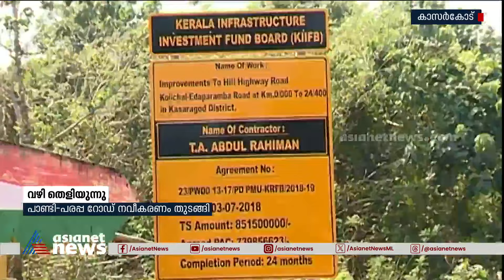കാസര്‍കോട് മലയോര ഹൈവേയുടെ നിർമ്മാണം മുടങ്ങി, കണ്ടെത്തിയ ഭൂമി മറ്റൊരു പദ്ധതിയുടേത് | Kasaragod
കാസര്‍കോട് മലയോര ഹൈവേയുടെ പാണ്ടി മുതല്‍ പരപ്പ വരെയുള്ള റോഡ് നിർമ്മാണം മുടങ്ങി,ഹൈവേ ഭൂമിക്ക് പകരം വനംവകുപ്പിനായി കണ്ടെത്തിയ ഭൂമി മറ്റൊരു പദ്ധതിയുടേത്, മറ്റൊരു ഭൂമി കണ്ടെത്താനുള്ള ശ്രമത്തിൽ സർക്കാർ
Kasaragod | Highway